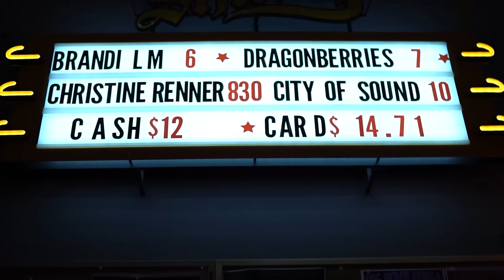Arijit Singh Medley REACTION by professional singer